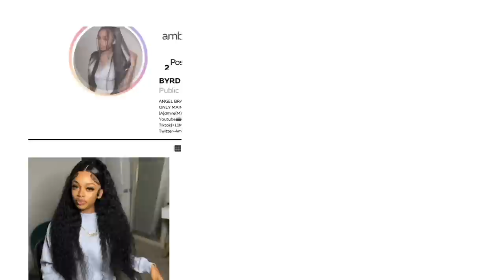Becoming PARENTS for 24HRS 👶🏽🍼.....Disaster 😳😪